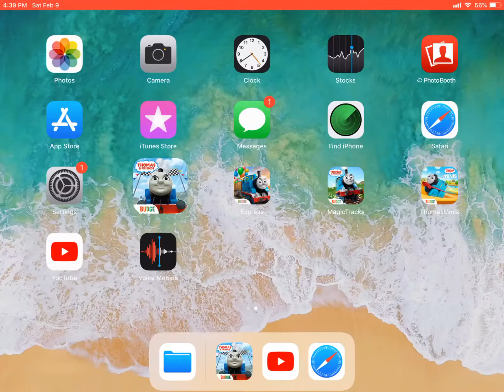Go go Thomas game play